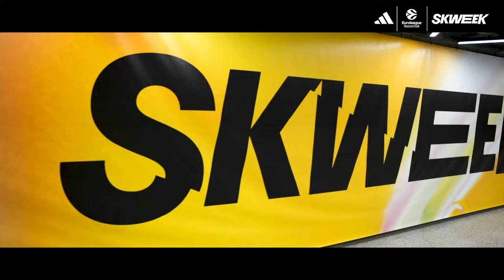ANGT Finals documentary coming soon: ‘Basketball is everything’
For young prospects, the Adidas Next Generation Tournament (ANGT) provides an opportunity to show their talent to the world. During last year’s ANGT Finals in Kaunas, Lithuania, a number of up-and-coming talents – as well as some current stars – explained just what the tournament means and the impact that it can have on their careers. Listen to the likes of 2007 champion Donatas Motiejunas, FC Barcelona guard Rokas Jokubaitis, Zalgiris Kaunas legend Paulius Jankunas and some of the best prospects on the continent in the documentary 'ANGT 2023: The Future Stars of Gen Z', which is available to watch from Monday, January 22.